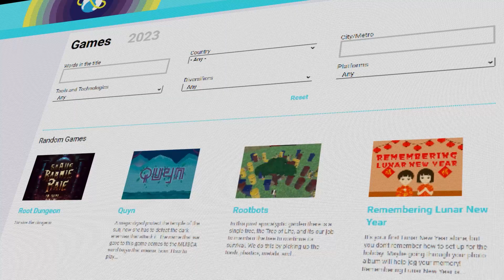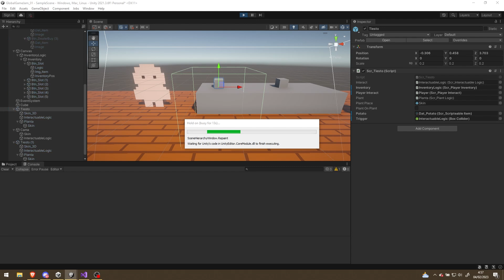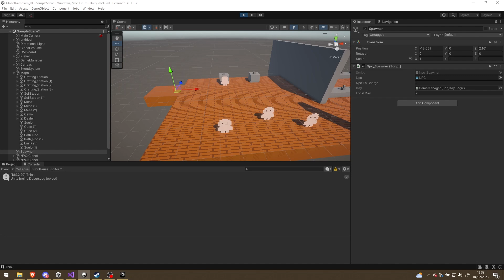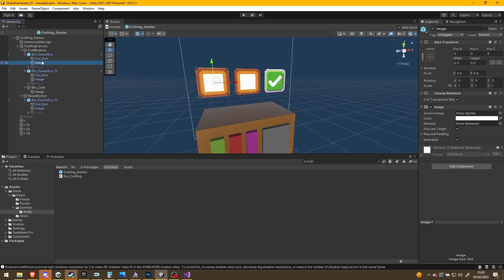Creo un VIDEOJUEGO en 48 HORAS!! 🕹️ | Global Game Jam 2023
-- Juego itch.io  --